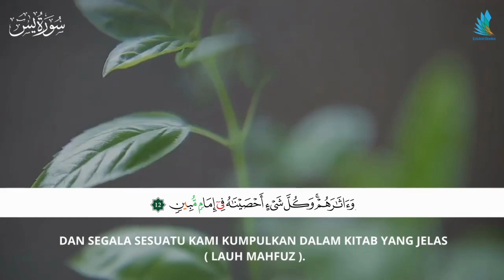Surah Yaseen Ayat 12 EdukidBooks